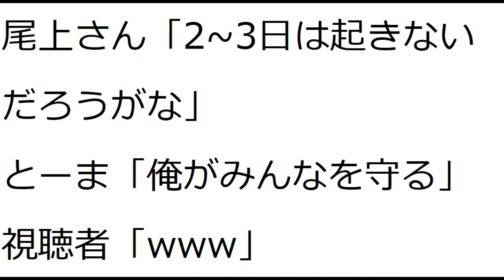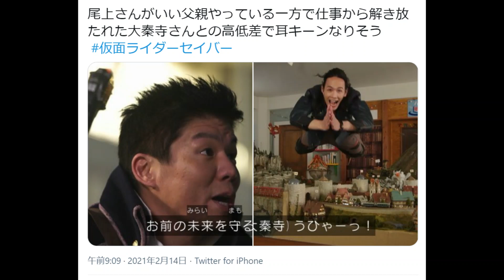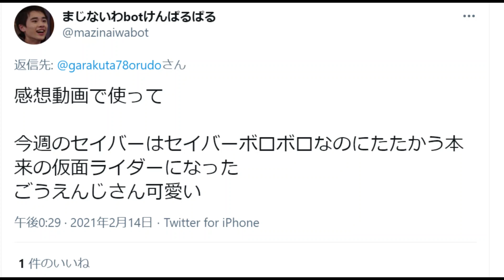【仮面ライダーセイバー】第22話感想まとめTwitterから拾ってきた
仮面ライダー公式WEB